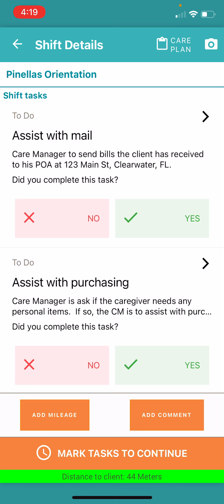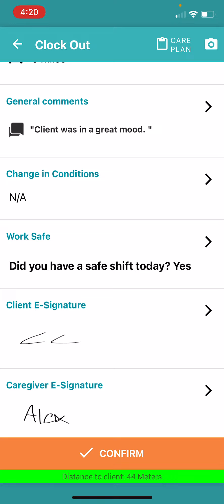Clock Out Process with Client Signature